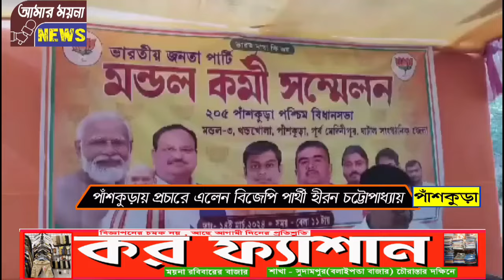পাঁশকুড়ায় প্রচার এলেন বিজেপি প্রার্থী হিরণময় চট্টোপাধ্যায়।